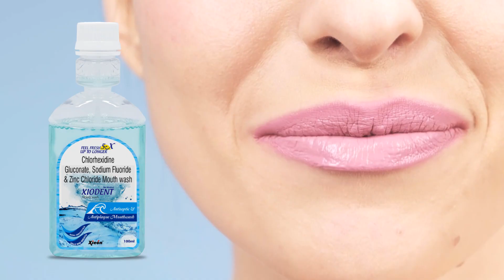Xiodent Mouth Wash || Benefits of using Mouthwash || What is Mouthwash? Xieon Life Sciences Pvt Ltd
One study found that people who used mouthwash at least twice daily were 49% more likely to develop diabetes than those who never used mouthwash.
Nitric oxide also relaxes the inner muscles of the blood vessels, causing them to widen and increase circulation thus allowing blood, nutrients, and oxygen to travel to every part of our body effectively and efficiently. This helps us lower our blood pressure.
Our formula effectively kills 99.9% of bad breath germs, leaving your mouth feeling clean and healthy. 😁 Say goodbye👋 to bad breath and hello to a confident, minty-fresh smile
If you are interested in becoming an Infresh Mouthwash dealer or distributor,

XIEON was established in the year 2007 with the prime objective of Manufacturing, Marketing, Promoting of Pharmaceutical Specialities and making medicines available also to the man-kind living in the farthest interior and remote places. Last one year the Company has made progress and is today a leading Pharmaceutical Company in the area of Health Care.
In the pharmaceutical industry, consumer protection assumes special significance because the purchaser of a drug product has no way of knowing whether the medicine/drug he has purchased and intends to use will be safe and effective. With a view to maintaining quality of our products XIEON has adopted a policy of operating the pharmaceutical manufacturing under control of a Quality Management System installed and operating as stated in the Quality System Manual. The purpose of the policy is to ensure that all strict measures and standards which are legal as well as jointly set by the customer and our own.
Today we have over 1,20,000 Square meters of manufacturing area in all. All our manufacturing units are ISO 9001:2015 and WHO-GMP & c-GMP certified.
Today we have successfully ventured into neutraceuticals, cosmetics, injectable, medicines, and Herbal preparations. We are serving in the domestic market with our own renowned number of divisions and through contractual manufacturing. Apart from this we have also established our self in international market by serving the 15+ countries. We have already reached the benchmark of $20 million in the year 2015.
Our futuristic agenda is to serve more countries with more good quality products.
The company employs approximately 550 employees at its three manufacturing facilities.The strength of our organization is our highly committed and experienced team. Throughout the years, XIEON has been able to attract and retain the best talent in the industry. You will learn that our staff pays the same professional attention to all the projects and through a personal commitment